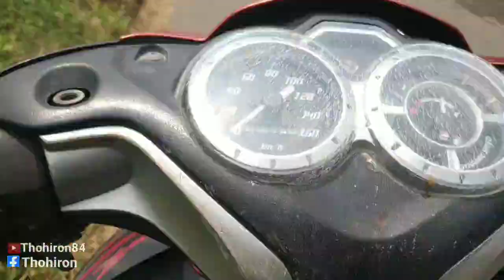panen burung kutilang di pinggir jalan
panen sarang burung kutilang anak dua di pinggir jalan